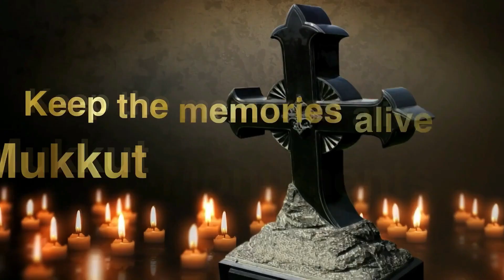IPCNA Lifetime Achievement Award to Dr.Sunil Kumar, Nightingale Award to Dr.Shaila Roshin Mammen